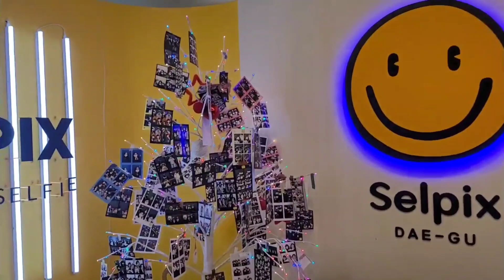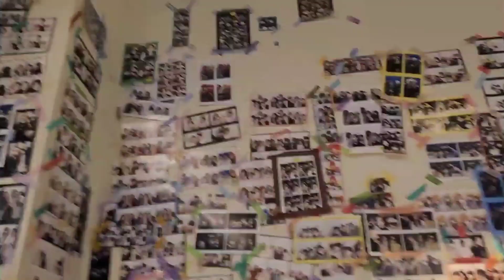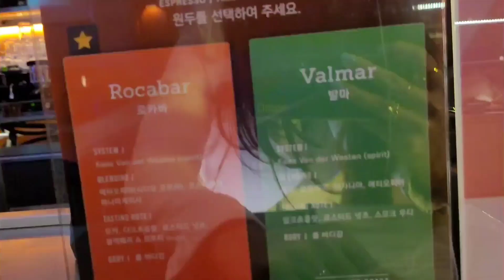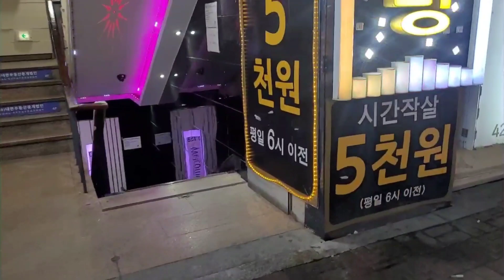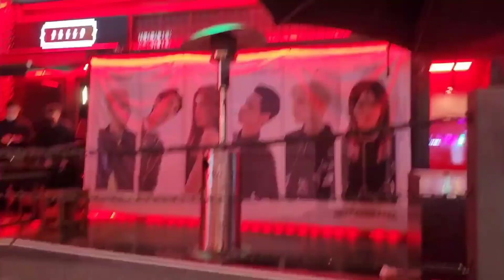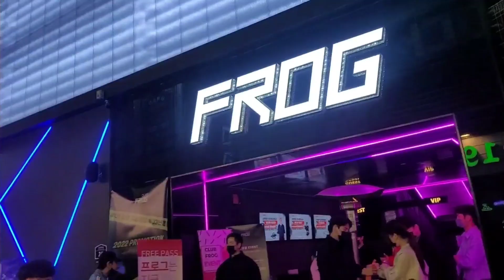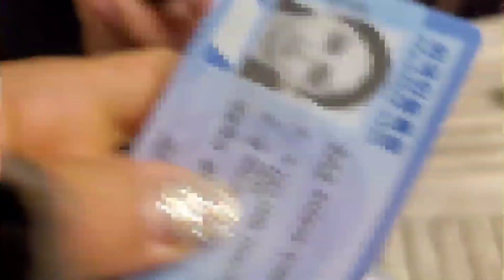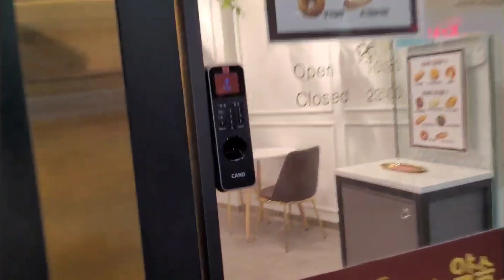FUI BARRADA EM 3 BALADAS NA COREIA. CHATEADA!!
DIA DE ROLÊ NO CENTRO, CONHECEMOS CAFETERIA, LOJA DE ROUPAS, STUDIO SELF, LANCHONETE E NA HORA DE CONHECER A BALADA FUI BARRADA EM 3 BALADAS!!! FIQUEI ARRASADA, MAS ENCONTREI UM BUP PARA ESTRANGEIROS BEM LEGAL. HOJE CONHECEMOS MUITAS COISAS, INCLUSIVE QUE OS COREANOS TEM SUAS BALADAS A PARTE  ☹

VEJAM TAMBEM...